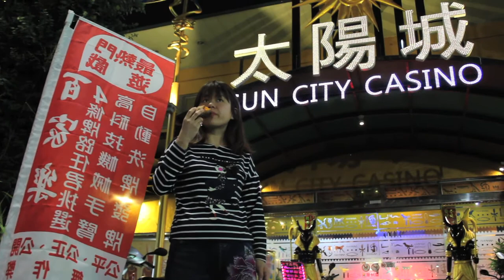Trailer for Aoi Swimming on Nippon Connection 2017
NIPPON LIVE ON STAGE: AOI SWIMMING & VJ MIKIO SAITO
May 27, 2017, 22:00

Nippon Connection - Japanese Film Festival 2017
Mousonturm Studio 1
Waldschmidtstraße 4, 60316 Frankfurt am Main

"Bossy Pop from Japan"
Aoi Swimming composes her rhythm-based melodies using a variety of toy keyboards. And this is not the only reason why this artist from Tokyo is anything but conventional. In her LP “Top of the Fancy”, released in 2016, she combines poignant social criticism with a fantastic sense of humor. She is supported by strikingly colorful visuals from Mikio SAITO, which are sometimes unsettling, sometimes uncannily sweet.